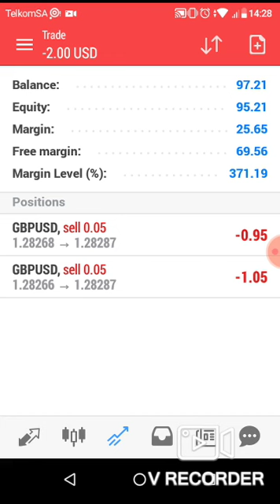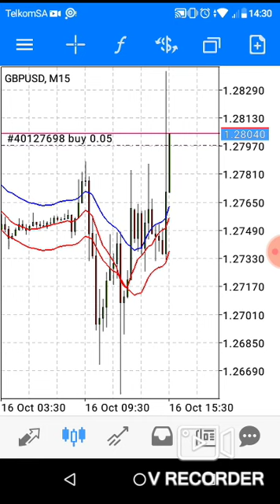Ref Wayne online student eat while the market is confuse GBP/USD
Dandras